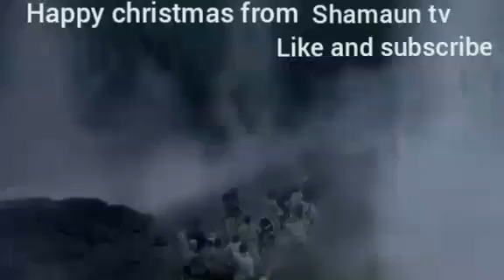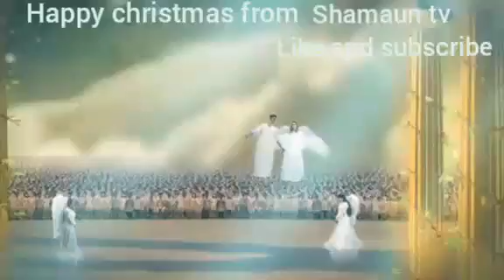Proof that Jesus Christ is Coming Soon in Urdu Hindi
Facebook Jesus is returning/coming soon